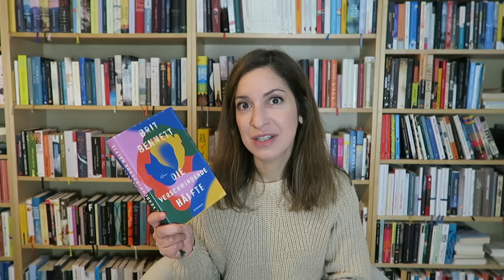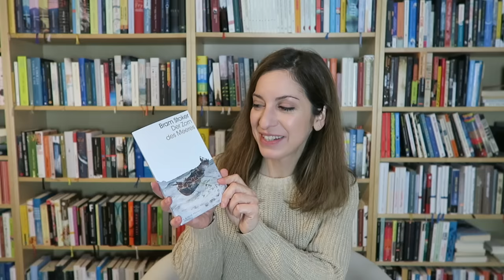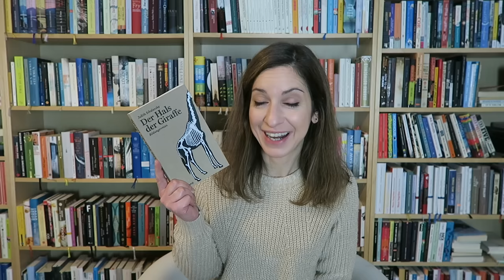Lesemonat September | 2021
Ein Rückblick auf die Bücher, die ich im September gelesen habe.

Die Bücher:

00:00 Die verschwindende Hälfte - Brit Bennett

03:27 Sodom und Berlin - Yvan Goll

05:48 Philosophie für Abenteurer - Erling Kagge

09:30 Der Zorn des Meeres - Bram Stoker

12:40 Der Tod und das dunkle Meer - Stuart Turton

14:05 Tyll - Daniel Kehlmann

15:00 Jamaica Inn - Daphne du Maurier

16:00 Das Glück des Wolfes - Paolo Cognetti

19:00 Der Hals der Giraffe - Judith Schalansky

21:44 Ein erhabenes Königreich - Yaa Gyasi

Schöne Lesestunden!